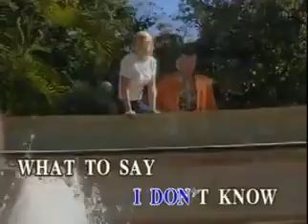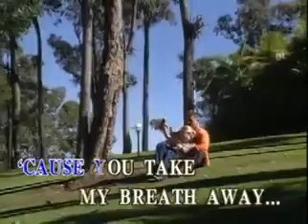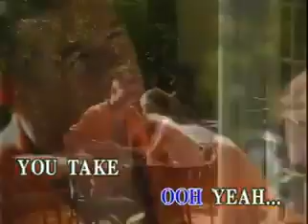04 - Rex Smith - You Take My Breath Away | Sing n' Vision